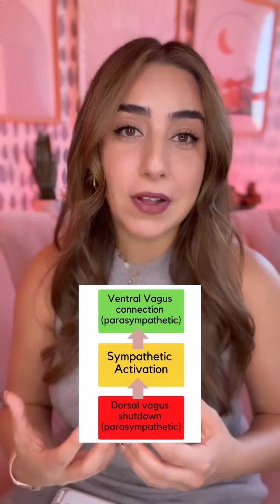How your vagus nerve impacts your mental health and anxiety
Our nervous system's listening and assessing happens far below awareness and far away from our conscious control. Our nervous system's awareness comes from something called neuroception, which is the perception of our autonomic nervous system and not our mind. Once our minds become aware of the various physical states we are experiencing, we begin to make meaning out of these signs and create meaning behind our day-to-day lives.

In this video, explain what your vagus nerve is responsible for and how it impacts your mental health